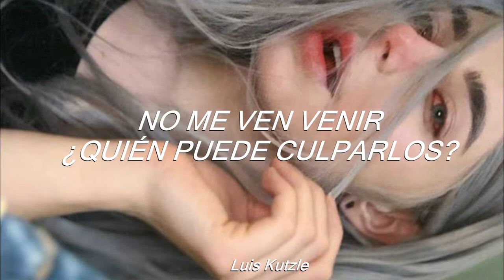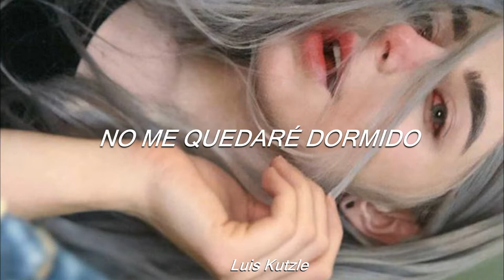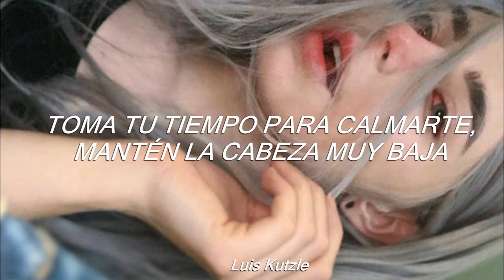Imagine Dragons- Tiptoe// sub. español